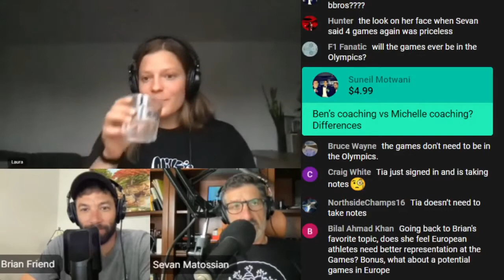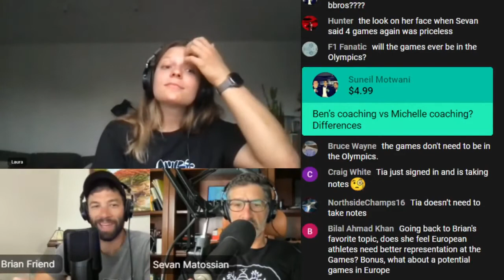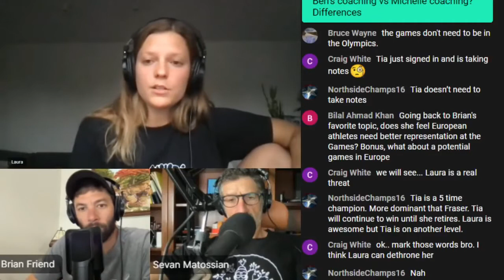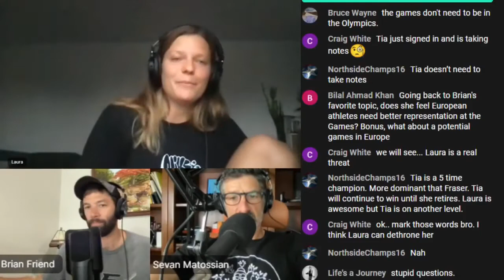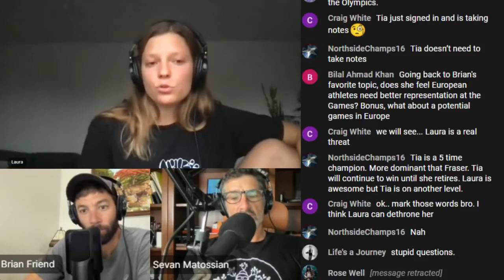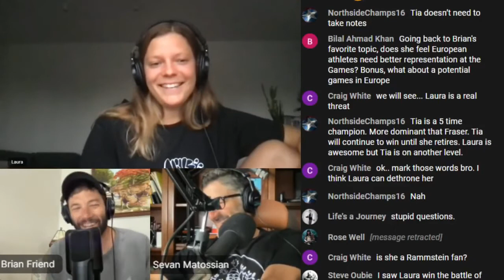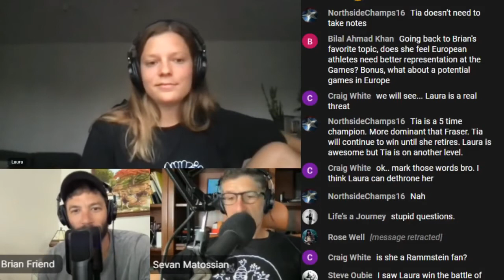How/Why LAURA HORVÁTH grew up rock climbing